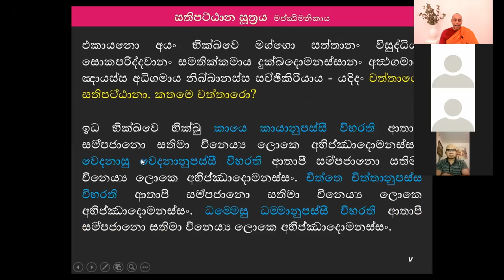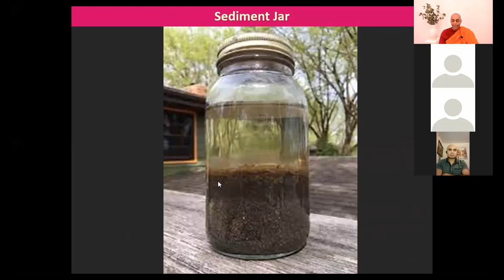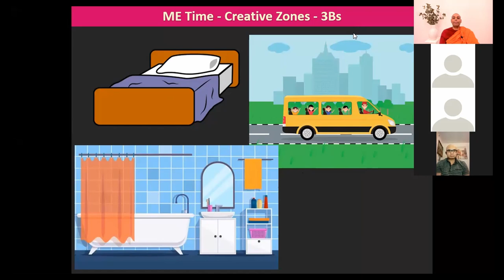සම්මාදිට්ටිය සහ භාවනාව - ආර්ය පර්යේෂණය 17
- චිත්ත විවේක, ME time
- මධ්‍යස්ත මනස, පේ වීම